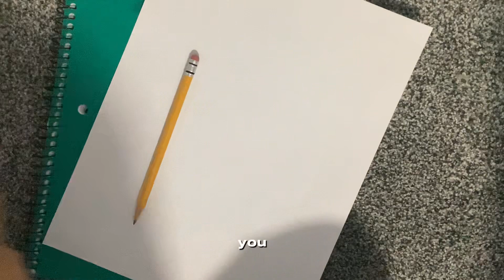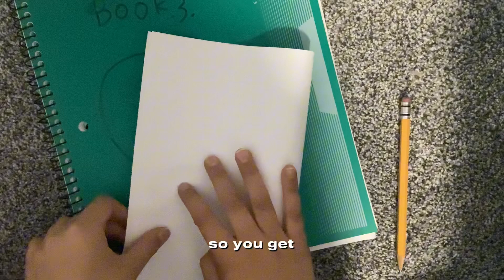Drawing A Roblox character Mystery